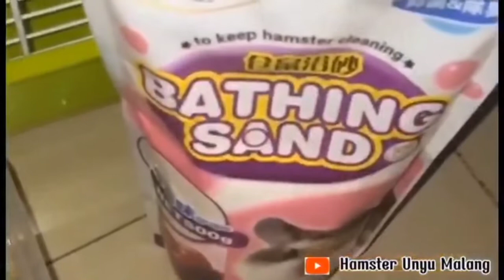Cara Mengawinkan Hamster Syrian Untuk Pemula || Hamster Unyu Malang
Buat kalian yg mau beli Hamster Campbell, syrian, winter white, roborovski, beserta perlengkapan hamster lainnya (kandang, serbuk kayu, pasir, mainan kinciran, dll) bisa langsung klik link di bawah ini :

Atau bisa langsung WA admin Hamster Unyu Malang : 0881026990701 (no call)